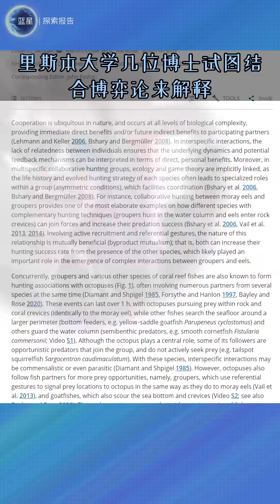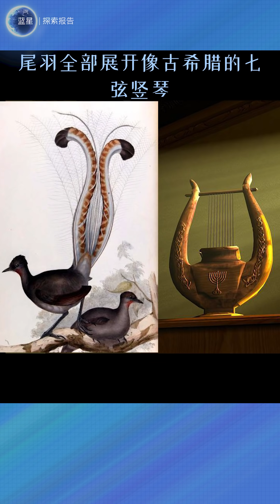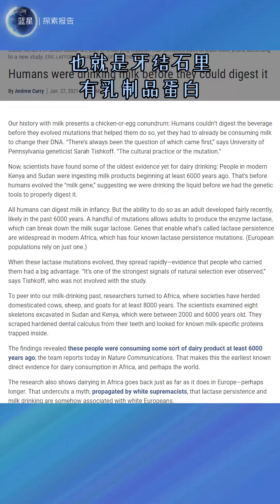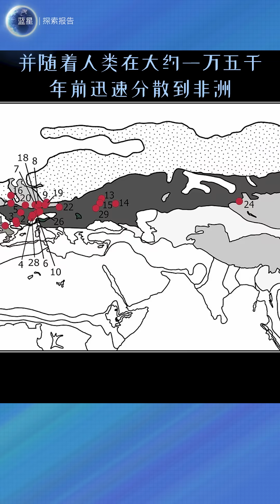蓝星探索报告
第1集 请放心，本视频是专注于讲解社会新闻和奇闻异事，没有任何违规行为。